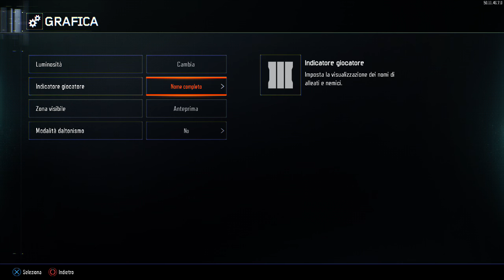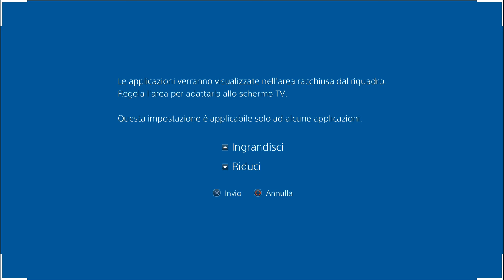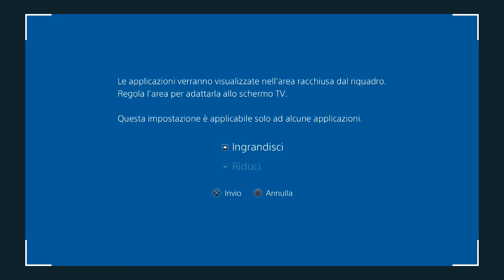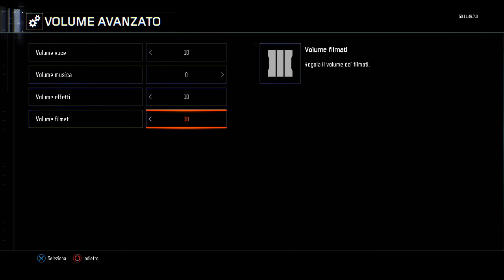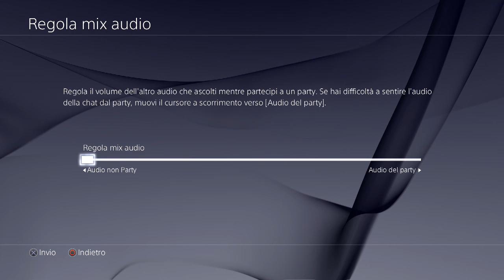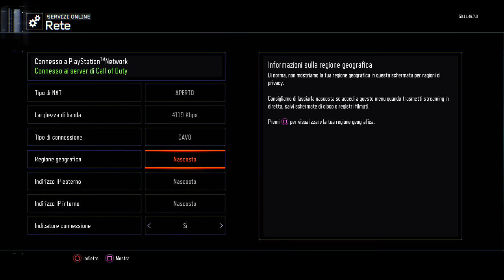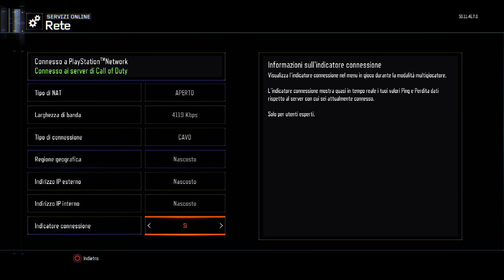LE MIE IMPOSTAZIONI - SPIEGAZIONE E TEST